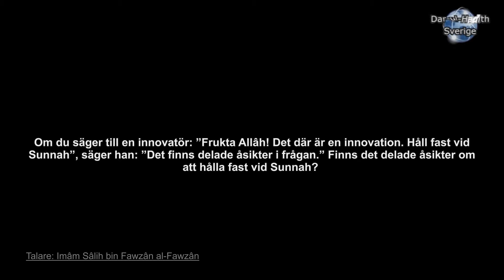1812 Förhållandet till Ahl ul Bid´as lärda